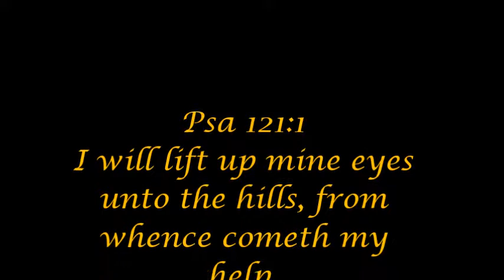Dawne Jones in Romania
Dawne Jones bringing a message of hope and encouragement to the church in Tincova, Romania.